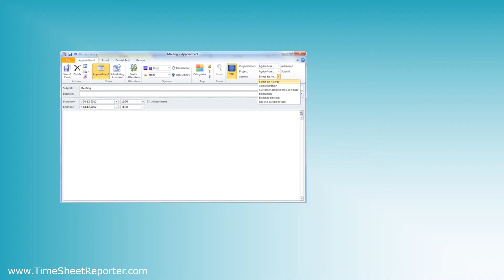Employee Attendance Record - TimeSheet Reporter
Want to improve your employee attendance record? Here is what to look for.

TimeSheet Reporter allows you to track time via your Microsoft Outlook calendar appointments and makes Outlook time tracking really easy for everybody, both employees and managers.

Thanks.